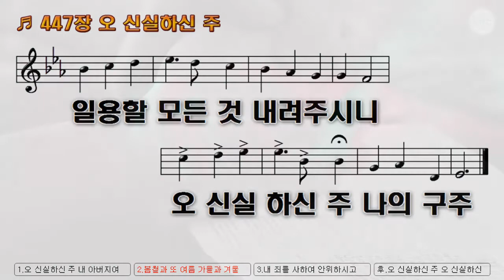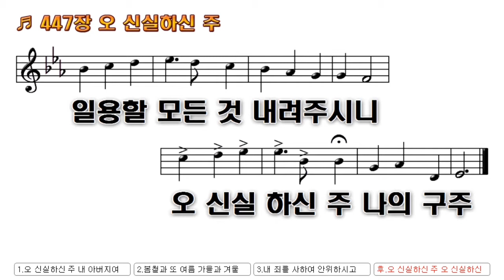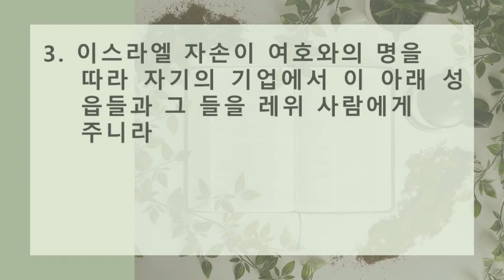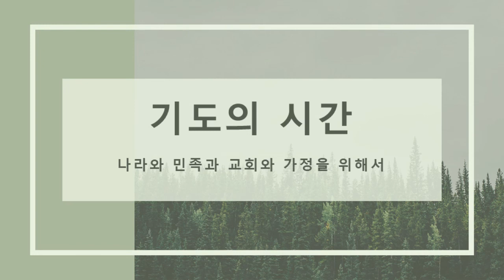2020년 9월12일(토) 온라인 새벽예배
여호수아 21:1-3, 43-45  "레위지파의 땅"

1. 때에 레위 사람의 족장들이 제사장 엘르아살과 눈의 아들 여호수아와 이스라엘 자손의 지파 족장들에게 나아와
2. 가나안 땅 실로에서 그들에게 말하여 가로되 여호와께서 모세로 명하사 우리의 거할 성읍들과 우리의 가축 먹일 그 들을 우리에게 주라 하셨었나이다 하매
3. 이스라엘 자손이 여호와의 명을 따라 자기의 기업에서 이 아래 성읍들과 그 들을 레위 사람에게 주니라

43. 여호와께서 이스라엘의 열조에게 맹세하사 주마 하신 온 땅을 이와 같이 이스라엘에게 다 주셨으므로 그들이 그것을 얻어 거기 거하였으며
44. 여호와께서 그들의 사방에 안식을 주셨으되 그 열조에게 맹세하신대로 하셨으므로 그 모든 대적이 그들을 당한 자가 하나도 없었으니 이는 여호와께서 그들의 모든 대적을 그들의 손에 붙이셨음이라
45. 여호와께서 이스라엘 족속에게 말씀하신 선한 일이 하나도 남음이 없이 다 응하였더라